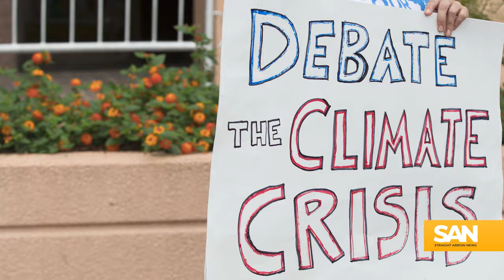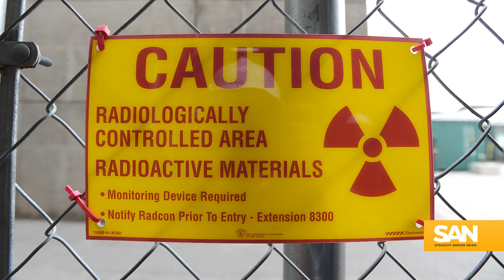Environmentalists, tribal leaders protest new nuclear reactor in Washington state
Lawmakers in Washington state believe a proposed $25 million effort to build a next-generation nuclear reactor is crucial to help reach climate goals. However, the proposal has sparked a debate, with environmentalists and Native American leaders expressing concerns the facility will do more harm than good.